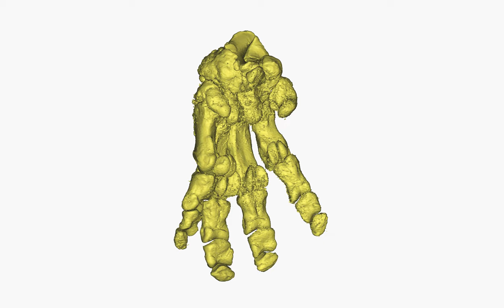Hippo Right Forefoot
From CT scan of cadaver. Signs of arthritis and other pathologies, but also some of the roughening around the middle of the foot (wrist) is just noisy scan data.